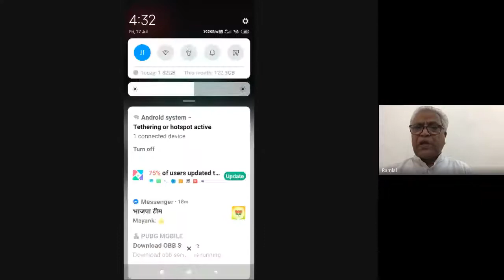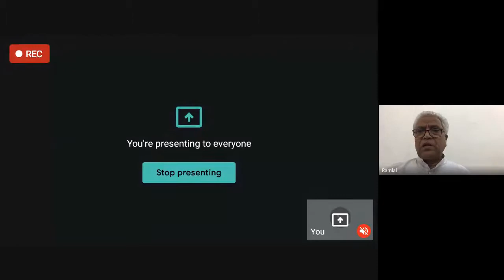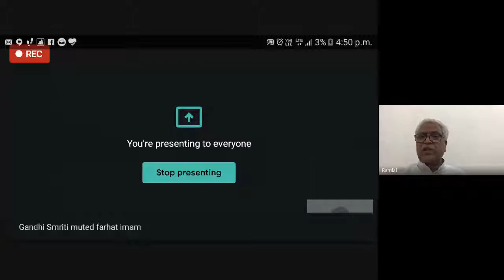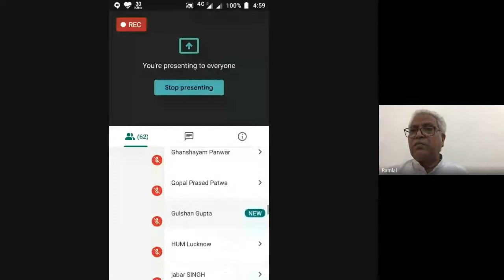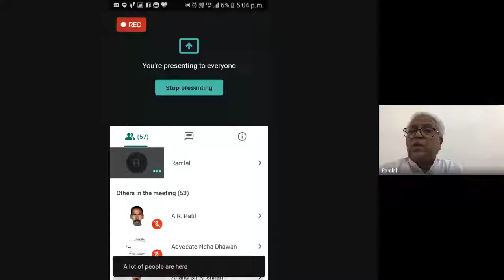विषय: कारीगरी और समृद्ध ग्राम्य -जीवन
गांधी स्मृति एवं दर्शन समिति द्वारा 'कारीगरी और समृद्ध ग्राम्य -जीवन' विषय पर दिनांक: 17 जुलाई, 2020 को वेबिनार आयोजित किया गया।